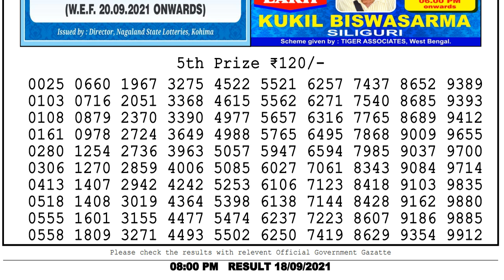Lottery Sambad Live 8:00pm 18/09/2021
18 tariker night lottery result
Lottery Sambad live
Nagaland Lottery result 8pm
lottery sambad dear
Lottery result pdf
aaj ka result Nagaland lottery
Dear lotteries result pdf evening
DEAR MORNING DAY EVENING
8PM 4PM 1PM TODAY RESULT
LOTTERY KHELA LIVE
dear evening 17/09/2021
Cover Topic :-
1. lottery sambad
2. Nagaland State Lottery
3. west bengal state lottery
4. Sikkim state Lottery
5. lottery live today 8pm
6. lottery sambad bangla
7. lottery sambad bengali
8. lottery sambad bumper
9. lottery sambad bangalakshmi lottery
10. lottery sambad bangasree super
11. lottery sambad bengali newspaper
12. lottery sambad west bengal
13. west bengal state lottery result today bangalakshmi
14. west bengal state lottery live
15. west bengal state lottery 11.55am
16. west bengal state lottery sambad bumper 2021
17. nagaland state lottery result
18. lottery sambad night result
19. nagaland state lottery result today 8pm
20. nagaland state lotteries result yesterday 8.00pm
21. nagaland state lottery morning
22. nagaland lottery sambad
23. dear lottery result
24. lottery sambad 2021
25. nagaland lottery prediction
26. dear lottery sambad
27. lottery sambad live
28. lottery sambad morning result
29. rajshree lottery sambad
30. old result
31. nagaland state lottery result today 8pm
32. sikkim lottery live
33. sikkim lottery sambad
34. dear lottery result
35. nagaland state lottery
36. sikkim state lottery morning
37. lottery sambad Nagaland
38. morning lottery sambad
39. nagaland state lottery result today 11.55am
40. nagaland state lottery sambad
41. dear lottery result
42. nagaland state lotteries result yesterday 1pm
43. lottery sambad night result
44. sikkim state lottery
45. nagaland state lottery morning
46. dear lottery sambad
47. gdn gdn network
48. google ads youtube
49. a2z adwords  adwords
50. lottery sambad result
51. lottery sambad today
52. lottery sambad live
53. Aaj ka Nagaland lottery result
54. aaj ka dear lottery result
55. nagaland state lottery result
56. Nagaland state lotteries result
57. Lottery Sambad dear
58. Nagaland lottery sambad
59. Sokal barotar lottery result
60. so collector morning result
61. dupur chator morning result
62. chocolate dear lottery result
63. nagaland lottery morning result
64. dupur today result
65. nagaland lottery result
66. 6 p.m. lottery result
67. 4 p.m. lottery result
68. dear lottery result today 4pm
69. nagaland lottery sambad aaj ka
70. dear lottery result
71. lottery sambad lottery sambad
72. nagaland state lottery sambad
73. sikkim lottery result
74. লটারী সংবাদ
75. lottery news
76. dear lottery news
77. nagaland lottery news
78. lotaree saambaad
79. लॉटरी सांबाद
80. नागालैंड लॉटरी परिणाम
81. ਨਾਗਾਲੈਂਡ ਲਾਟਰੀ ਦਾ ਨਤੀਜਾ
82. ਲਾਟਰੀ ਖਬਰਾਂ
83. লটারির খবর
84. নাগাল্যান্ড লটারির ফলাফল
85. প্রিয় লটারির ফলাফল
86. রাত আটটার লটারির ফলাফল
87. রাত আটটার লটারী রেজাল্ট
88. ইভনিং লটারী রেজাল্ট

chapters:-
00:00 dear lottery Sambad result
01:00 nagaland lottery result 5th prize
- - - - - - -Youtube Zindabad - - - - - - -